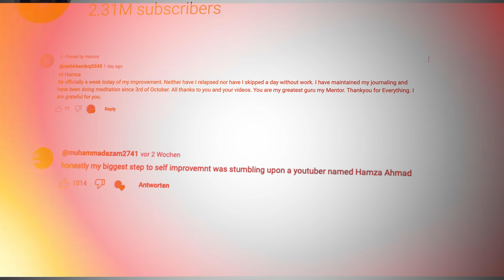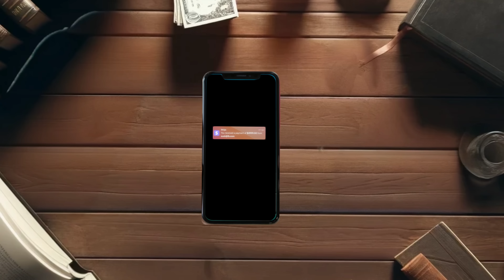Does Self Improvement Actually Work?